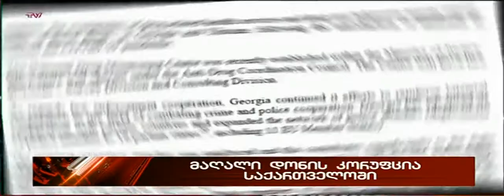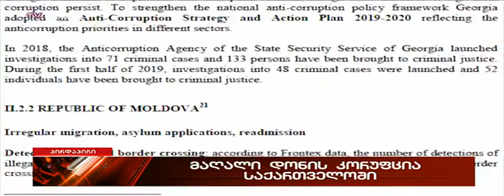ევროკომისიის დასკვნა კორუფციაზე საქართველოში